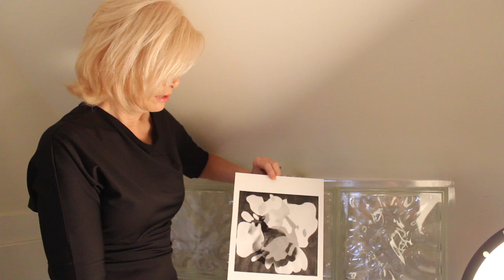Public Art Profiles: Rock Dance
This month, the City of Edina takes a closer look at Polly Norman's "Rock Dance."

"Rock Dance" lives at Edina City Hall in the Administration Office.